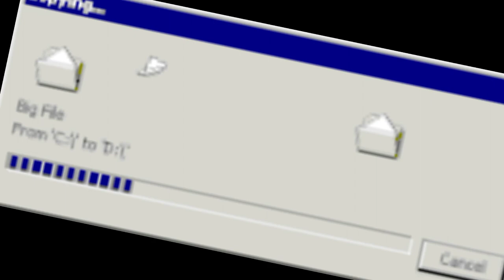urban catalog vol.2